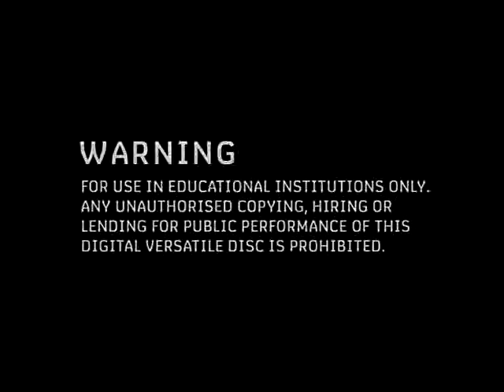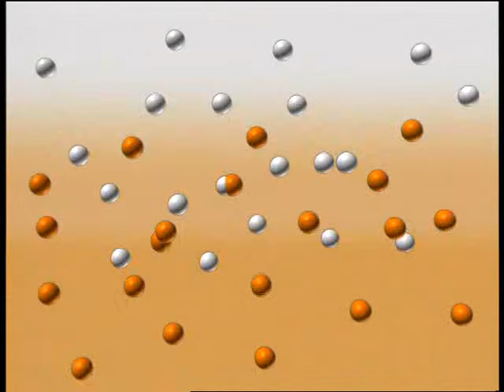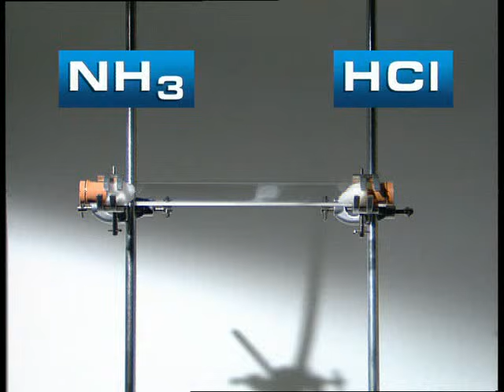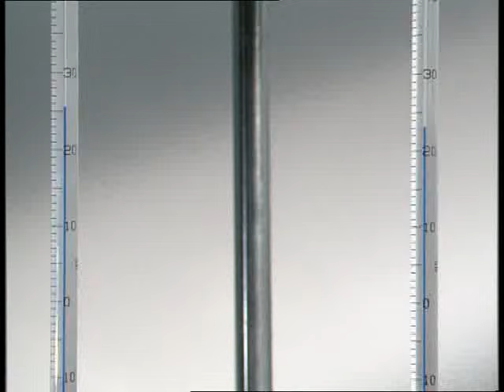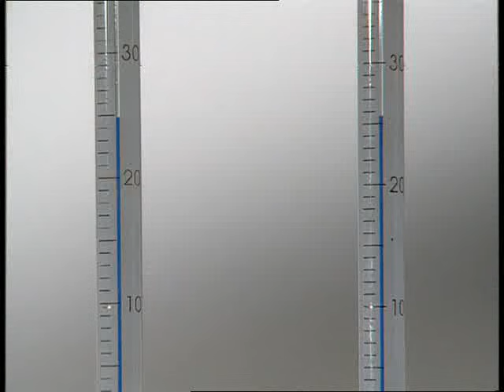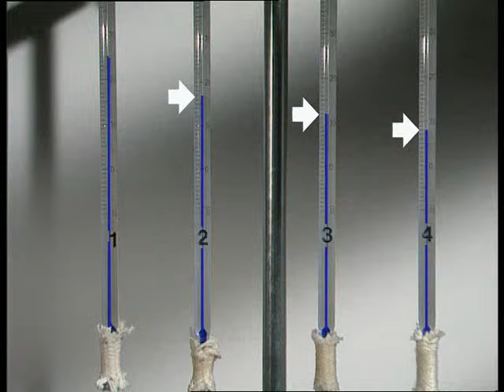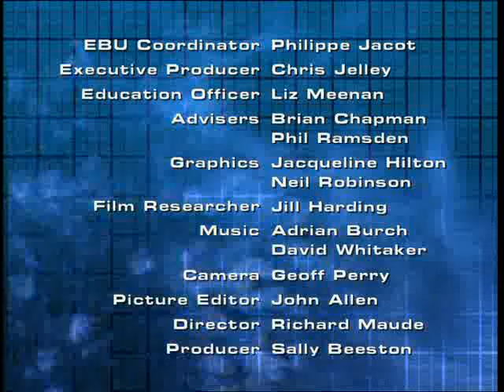Science Bank Motion of Particles (4) S092LBPHYS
characteristic properties of the states of matter/ the kinetic theory of solids, liquids and gases/ the smoke cell and Brownian motion/ diffusion in gases and liquids/ changes of state and the energy transfers which accompany them